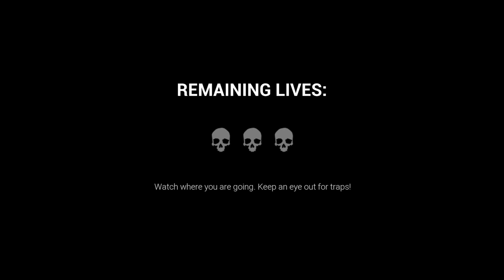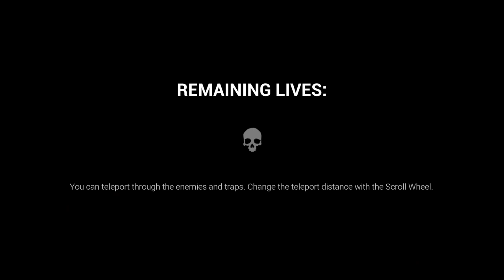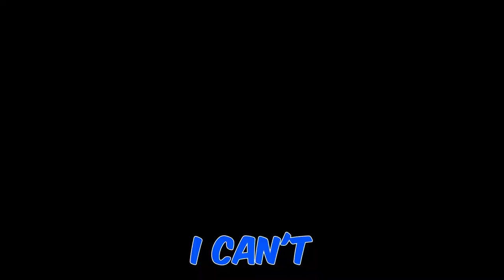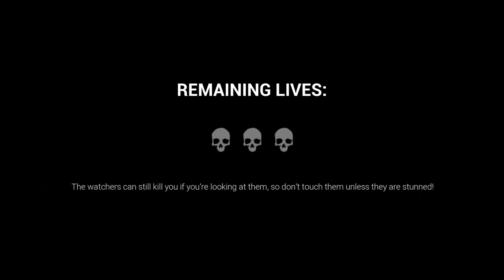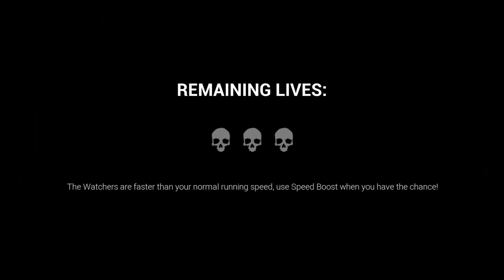DARK DECEPTION - THESE GOLD WATCHERS ARE TERRIFYING!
In this video i run through the maze to collect gems while running away from crazy monsters!